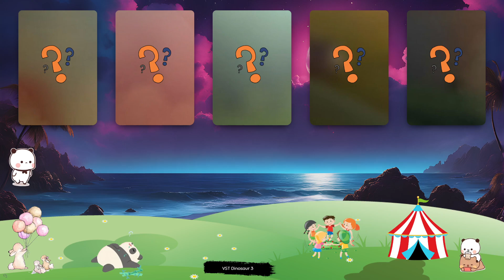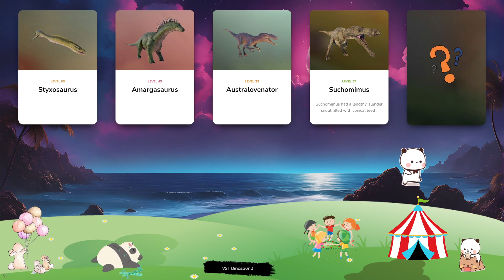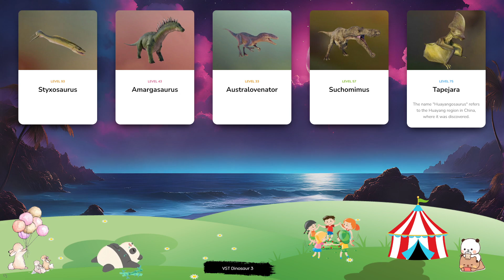Dinosaur & Card - Let's Play With Dinosaur! Styxosaurus, Amargasaurus, Australovenator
Dryosaurus is a genus of ornithopod dinosaur that lived during the Late Jurassic period, around 140-155m years ago. It weighs around 80-90kg and can reach up to 5m in length, with strong legs for running at speed and a stiff tail for retaining balance – both key attributes for escaping predators. Its name translates to ‘tree lizard’, in reference to its preference for forest areas. Wuerhosaurus is a large plant-eating dinosaur from the stegosaurid family, and first existed during the Early Cretaceous period in Asia. Wuerhosaurus can grow to more than 8m in length and weighs in excess of four tonnes, partly due to the thick, bony plates that protect its body from predators – and it also has a spiked tail that help it to defend itself when under attack. Named after the eye-catching crest on the front of its head – its name translates to ‘single-crested lizard’ – Monolophosaurus is a carnivorous theropod that dates back to the Mid Jurassic period. This genus is a relative of the fearsome Allosaurus, but smaller in stature at approximately 5m in length and weighing from 450kg to 680kg. The small theropod Proceratosaurus is a carnivorous dinosaur, and is notable for the bold crest on its snout. Its name comes from the belief, upon its discovery, that the genus was related to Ceratosaurus. However further research has found that it is in fact a cousin of Tyrannosaurus, albeit much smaller at around 4m in length. A genus of the Pliosauridae, the notorious Liopleurodon is one of the largest marine reptiles. Its name means ‘smooth-sided teeth’, and this fearsome apex predator patrolled the oceans of the Mid-Late Jurassic Period using its rows of sharp teeth and powerful jaws to prey on other giant reptiles of the period. Liopleurodon’s hunting efforts are aided by a strong sense of smell that allows it to locate its targets, while its large fins propel the reptile across seas at high speed.